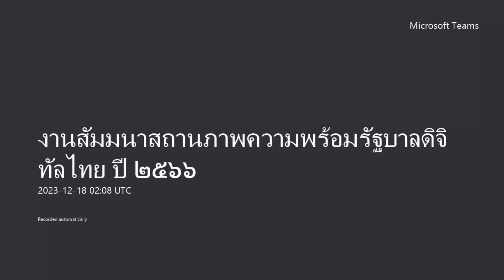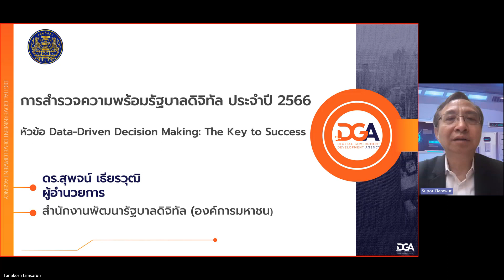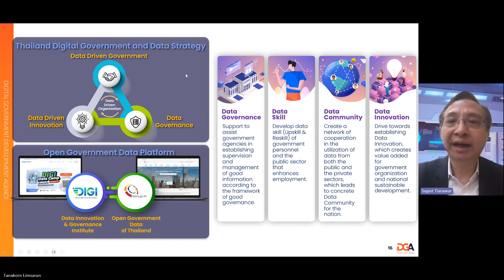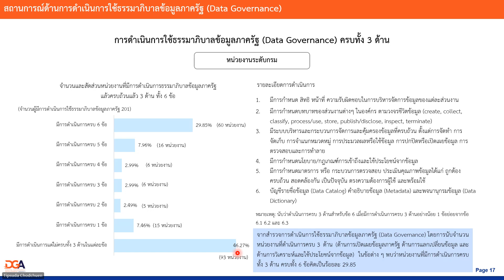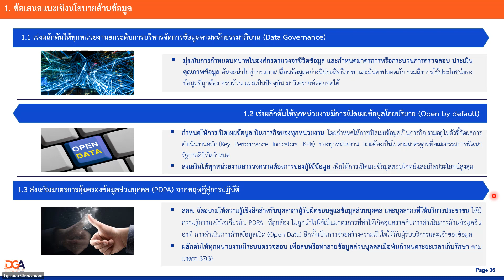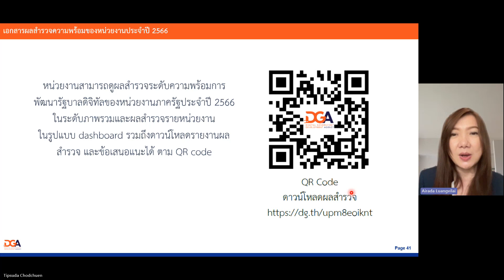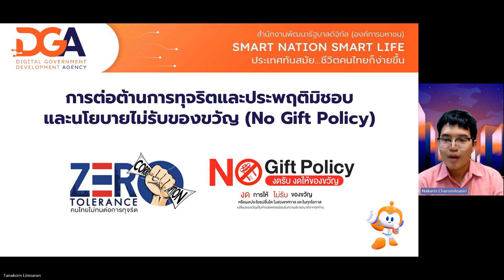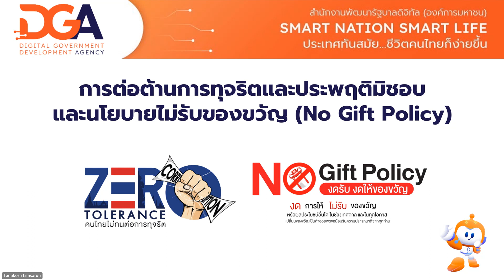DGA จัดงานสัมมนาสถานภาพและความพร้อมรัฐบาลดิจิทัลไทย 2023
DGA ขอเชิญรับชม “งานสัมมนาสถานภาพและความพร้อมรัฐบาลดิจิทัลไทย 2023” โดยมี ดร.สุพจน์ เธียรวุฒิ 🎙 ผู้อำนวยการสำนักงานพัฒนารัฐบาลดิจิทัล ให้เกียรติเป็นประธานในพิธี และกล่าวบรรยายพิเศษในหัวข้อ Data Driven Decision Making: The Key to Success
ต่อเนื่องด้วย นางไอรดา เหลืองวิไล 🎙 รองผู้อำนวยการ DGA มาร่วมเล่าให้ฟังถึงผลการสำรวจความพร้อมรัฐบาลดิจิทัล ประจำปี 2566 รวมถึงบทวิเคราะห์และข้อเสนอแนะเชิงนโยบายที่สำคัญ
และพบกับ ✨ ช่วงเสวนาหัวข้อเรื่อง “การเสวนาแลกเปลี่ยนประสบการณ์การยกระดับความพร้อมรัฐบาลดิจิทัลจากหน่วยงานที่ได้รางวัลรัฐบาลดิจิทัล (Digital Government Awards) ประจำปี 2566” โดยผู้บริหารจากหน่วยงานต่างๆ ได้แก่ สำนักงาน กสทช. และ สสว.
🤚 ปิดท้ายด้วย Session พิเศษในเรื่อง “Cybersecurity and Data Privacy ส่งเสริมการพัฒนารัฐบาลดิจิทัลของหน่วยงานภาครัฐได้อย่างไร” จากผู้บริหาร สกมช. และ สคส. ดำเนินรายการโดย นายชรินทร์ ธีรฐิตยางกูร ผู้อำนวยการสถาบันพัฒนาบุคลากรภาครัฐด้านดิจิทัล (TDGA) จาก DGA
ดาวน์โหลดเอกสารประกอบงานสัมมนา